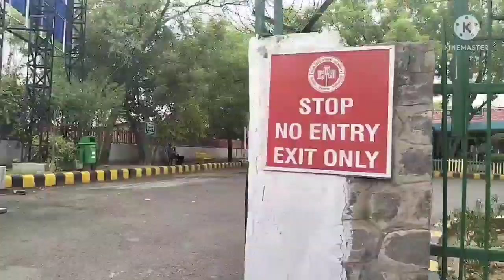Delhi Dwarika Sekter 10 mela @marshmello @kanakskitchenhindi @RohitOberoiVlogs@LooksBlogs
मेरे वीडियो को पूरा देखे

द्वारका सेक्टर 10 मे ये मेला लगा है 20 रु एंट्री फीस है

Plz.. Subscibe my chennal